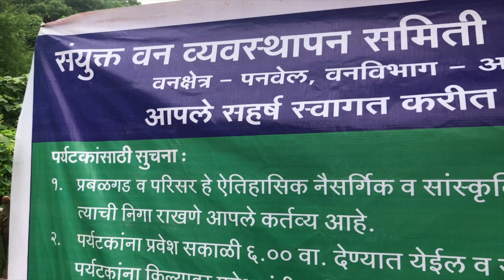Prabalgad Trek Ft. Shivdhara Trekkers || Epic View of Kalavantin Durg!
After climbing Kalavantin Durg twice, finally, I managed to climb its sister fort, Prabalgad. I went with Shivdhara Trekkers who organize treks around Maharashtra. For the trekking and Shivaji Maharaj fans, this video is a treat for you!

How to Reach Prabalgad fort–
1. Via rail, get down at Panvel station.
2. There are auto-rickshaws outside Panvel station that will take you to the base of Prabalgad.
3. There's a trail of 1.5-2 hours to reach Prabalmachi, which is the base village for both Prabalgad and Kalavantin sister forts. You can relax/prepare for the main trek at this village. Food and tents are available.
4. Hire a guide or start the climb towards Prabalgad by following the arrow marks painted on rocks.